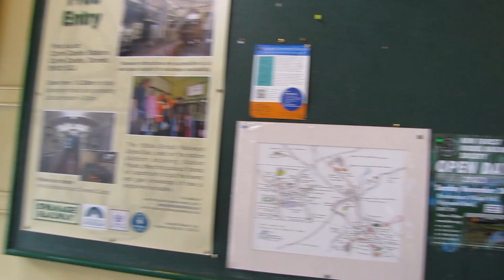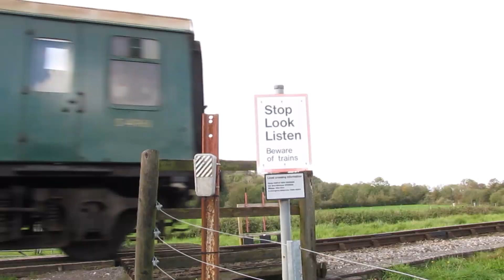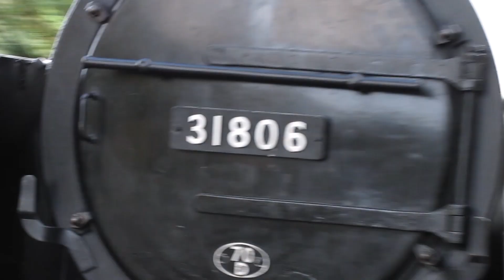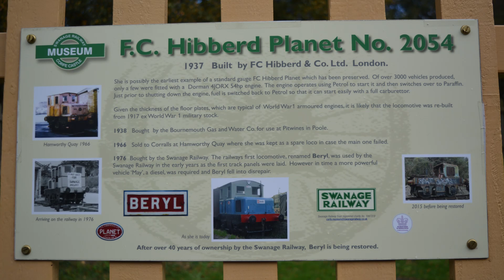Swanage Railway 24.10.2023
LSWR ADAMS T3 NO 563
Beautiful steam locomotive from the Victorian era in service again!!! After one hundred and thirty years since it was built and seventy-five years out of service.